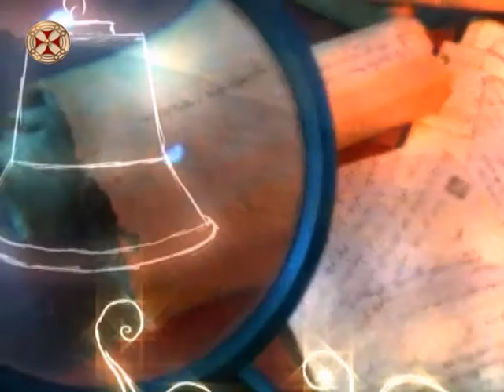როგორ აღნიშნავდნენ გიორგობას აფხაზეთში – მღვდელი დავით კონჯარია